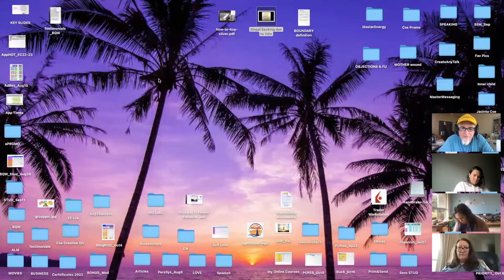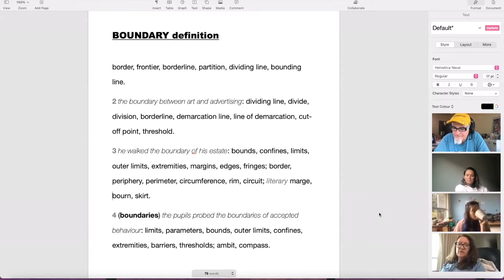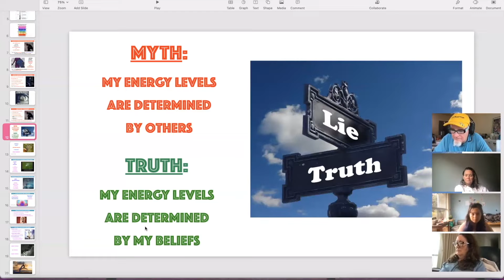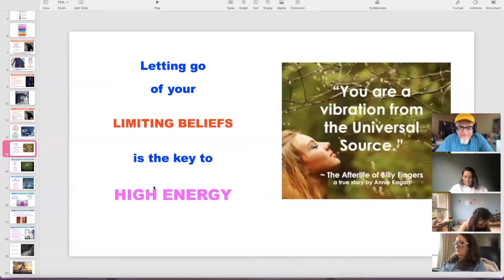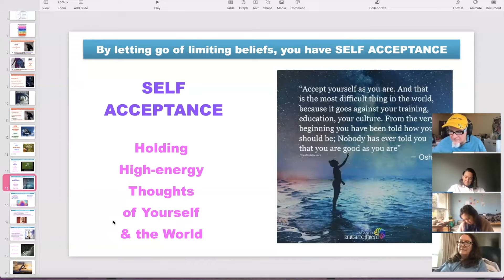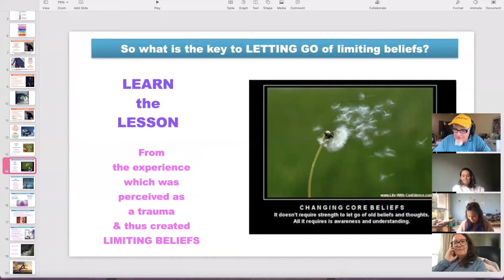WhyBoundariesAreAMyth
There is a common myth that we need boundaries.
However, boundaries reduce your energy, not increase it.
In this video, we explain why people have this false belief of having boundaries and the adverse impacts it has.
Using the Law of Attraction, we explain why boundaries are not necessary. Instead, we explain how to keep your energy in high vibration